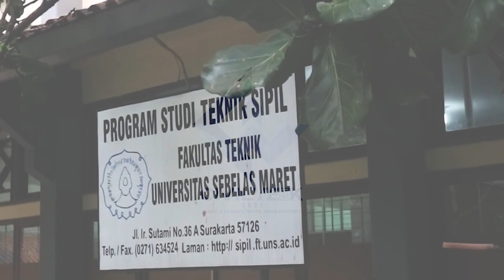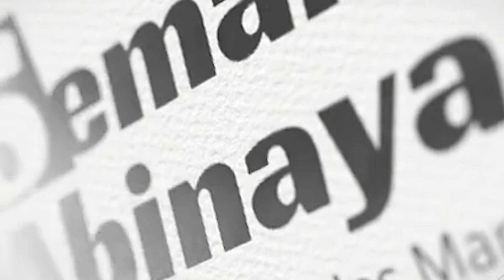ICC Civilweek 2021 - Sebelas Maret University – Semar Abinaya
“The Use of Waste Egg Shell Powder, Cockle Shell Powder and Granite for The Sustainability of High Early Strength Self Compacting Concrete”
By Semar Abinaya, Sebelas Maret University
Support Semar Abinaya team to become the favorite winner in International Concrete Competition 2021 by clicking the like button.

More info!!
•Line : @yqf3988w